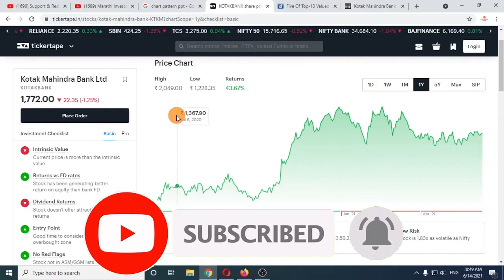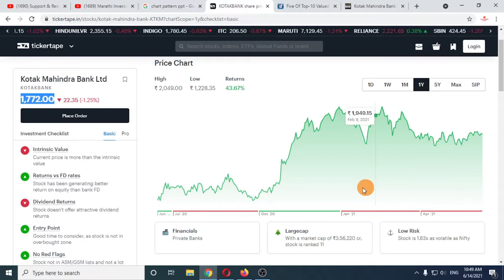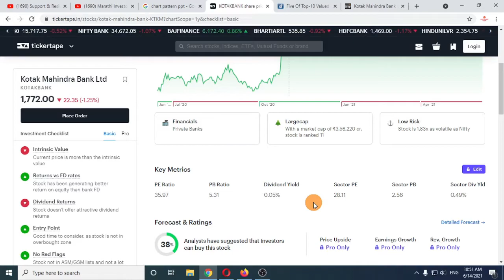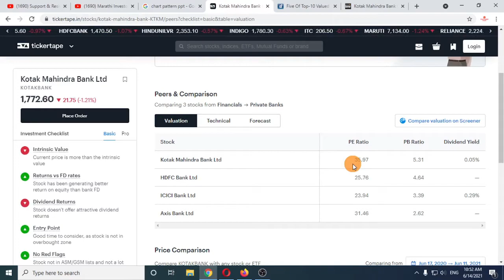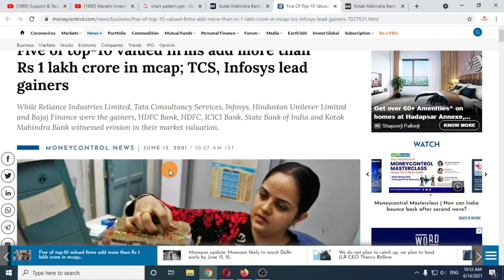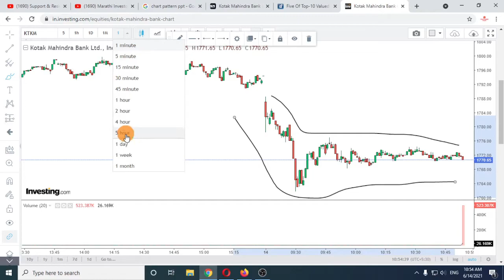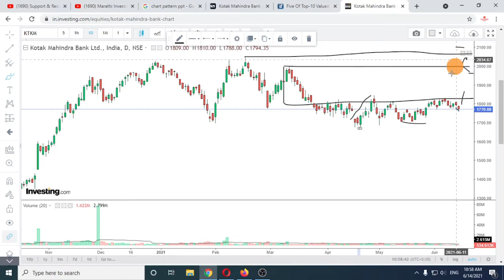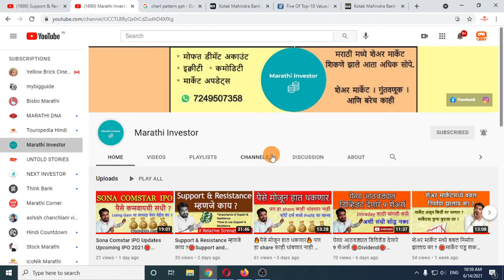हि BANK करेल तुम्हाला मालामाल 🛑Kotak Mahindra Bank Analysis.🛑Must watch the Video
🛑Documents required to open a new Demat Account:
Full Name:
Mobile No:
PAN Card No:
Aadhar Card No:
6 Months Bank Statement/Cancelled cheque
Bank Account No:
IFSC Code: